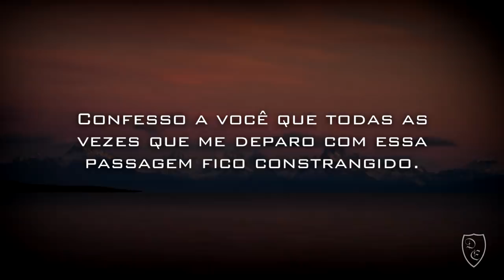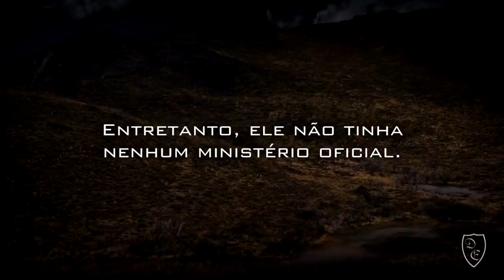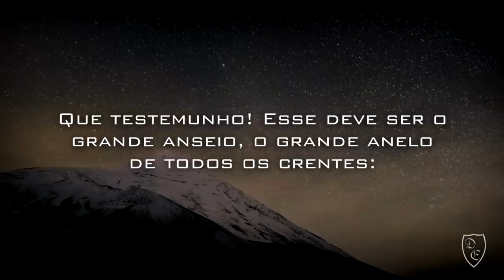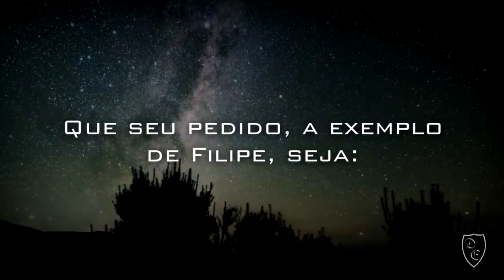23° - DEVOCIONAL DIÁRIO - O Pai é Suficiente - Paulo Junior